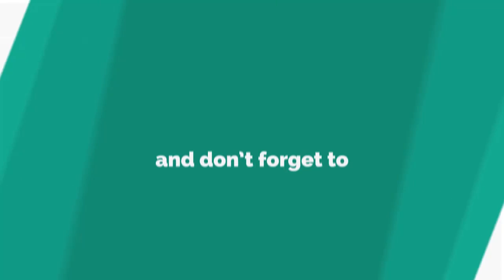Look away fellas! Kem Cetinay almost CASTRATES himself in nightmare Dancing On Ice stunt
LOVE Island hunk Kem Cetinay prides himself on his pulling abilities.
*Not